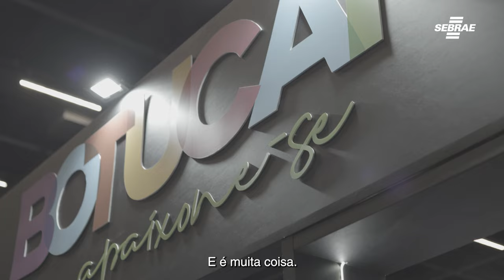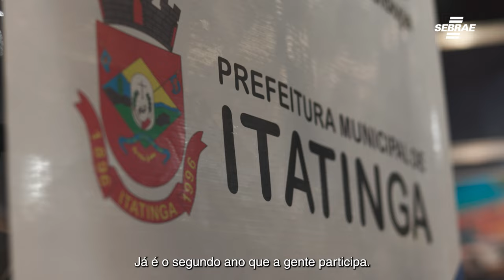Missão ER Botucatu - FE24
Confira os momentos marcantes da participação do ER Botucatu na FE24!